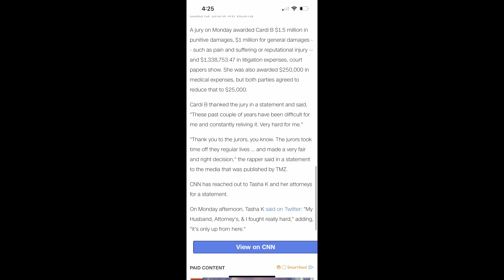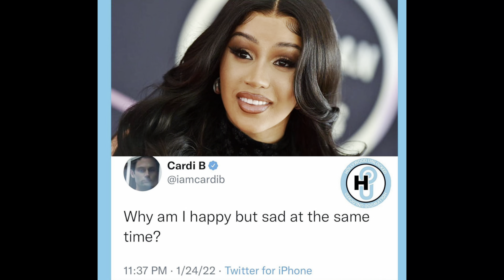DISGRACED YOUTUBER Invites Us to the SUNKEN PLACE! | Reaction to Tasha K’s “Official Statement”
In this video I’ll be reacting to disgraced YouTuber Tasha K and how she invites us to the sunken place with her most recent comments regarding her court room loss to female rapper Cardi B. On Monday, January 24, Cardi B. finally won her defamation lawsuit against Tasha K. After much emotional distress, and contemplating suicide, the judge awards her $4 million. If you've been following this case since the beginning, things have gotten pretty interesting. Since Tasha K released her official statement in response to her public loss to hip hop mogul Cardi B, things seem to have taken a turn for the worse.

Hi! I'm Tiff with the Tea, I upload weekly lifestyle content including reaction videos, and anything pertaining to modern relationships. I tell it like it is…so if you can’t handle the truth, my channel is not for you. I hang out in the comments so please join the conversation and don't forget to hit that subscribe button so you never miss a beat on new videos I put out!

Love, peace, and chicken grease!

CAMERA:
*Apple iPhone 11 (64GB) [Locked]

LIGHT:
*Newer LED Ring Light Kit 18"/48cm

EDITING SOFTWARE:
*iMovie